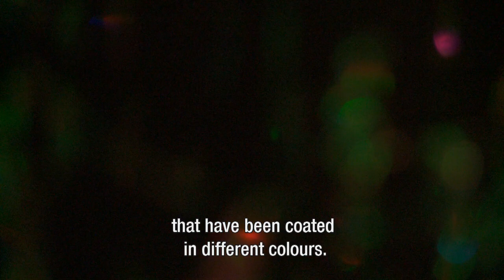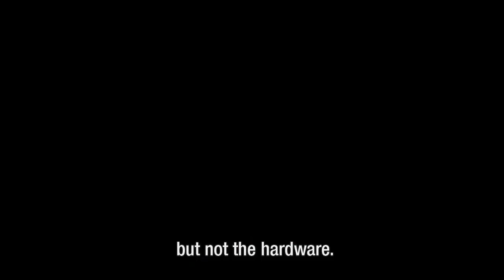Genomineerde Rotterdam designprijs 2011: Rogier van der Heide - diverse lichtprojecten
STEM VIA DESIGNPRIJS.NL OF DE APP 'DESIGNPRIJS' (ZIE APP STORE) VOOR DE PREMSELA PUBLIEKSPRIJS

Rogier is een grenzeloze lichtontwerper die in samenwerking met anderen tot adembenemende resultaten komt. Zo stalen de lichtgevende kostuums voor Black Eyed Peas de show in Parijs en kreeg de Sheikh Zayed brug in Abu Dhabi, ontworpen door Zaha Hadid, een extra dimensie door zijn lichtontwerp. Hij maakt gebruik van de nieuwste technieken, maar altijd subtiel en in combinatie met vakmanschap en goed vormgevoel.